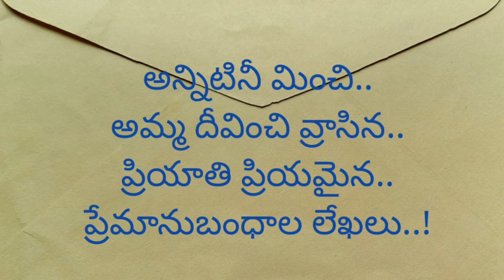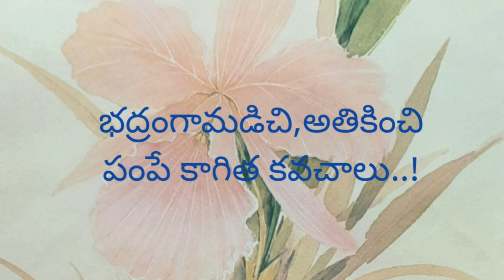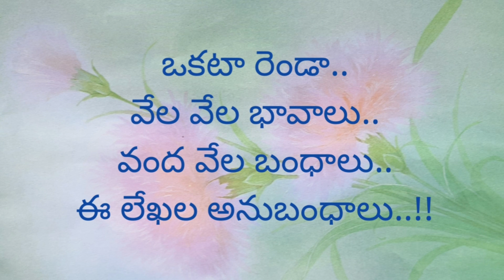తెలుగు కవిత | లేఖల సంద్రం | Sea of Letters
This poem recalls the importance of letters at times, before the advent of digital communication tools, the types of letters, the deep emotions involved, the important messages sent, the colours, the dreams and the reality of life.